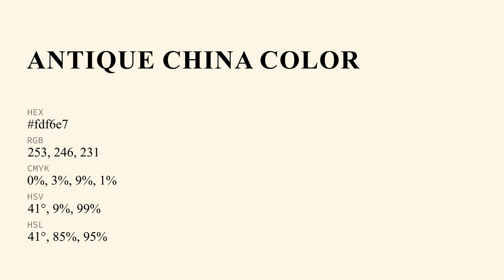Antique China color fdf6e7 hex Cool White color fdf6e7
What color is Antique China ? fdf6e7 hex, Cool White color fdf6e7

Hex fdf6e7 Color Code is also known as Antique China color

Hex fdf6e7 Color code in RGB color code model is created after adding 99.22% red color, 96.47% green color and 90.59% blue color.
Hex fdf6e7 Color code in CMYK color (process color) code model is generated after subtraction of 0% cyan, 03% magenta, 09% yellow, 01% black.